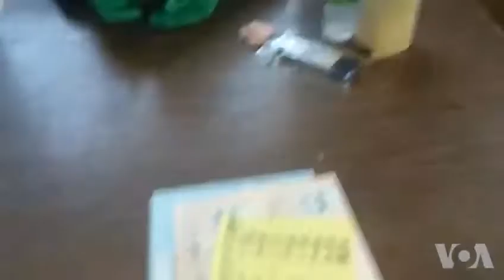Bayavota Kukhetho eZimbabwe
Bayavota abantu eZimbabwe. Nanku okwenzakala phakathi kwendawo yokuvota.